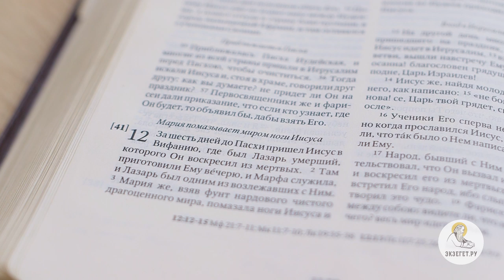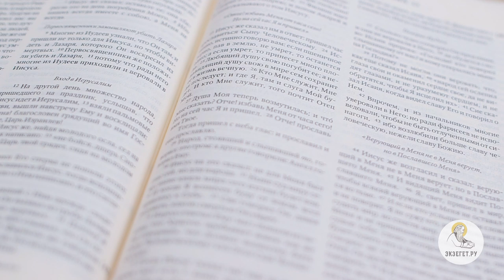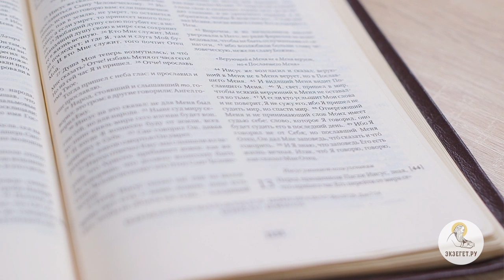Евангелие от Иоанна. Глава 12. Сергей Худиев. Новый Завет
Помазание Господа миром Мариею в Вифании. Вход Господень в Иерусалим. Эллины хотят видеть Иисуса. Молитва Христа Богу Отцу. Увещание Господа ходить во свете, пока есть свет. Неверие иудеев по пророчеству Исайи.